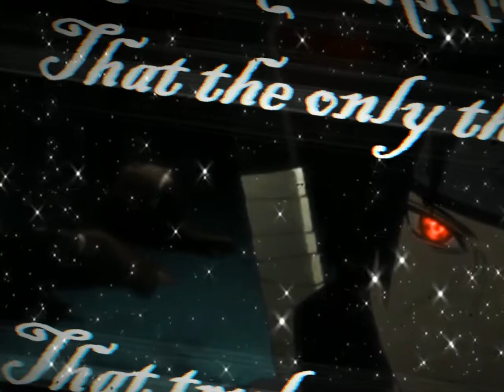A҉ ҉K҉ ҉A҉ ҉T҉ ҉S҉ ҉U҉ ҉K҉ ҉I҉ ҉.҉ ҉E҉ ҉X҉ ҉E҉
Second after effects edit less gooo
Song : - JAY DRVEN - Akatsuki.Exe
Anime : Naruto Shippuden
Naruto Edit

NarutoShippuden

idk why but whenever i render some part of the audio gets fucked and inorder for me to fix it i gotta go back and re render which takes forever
can someone help me?